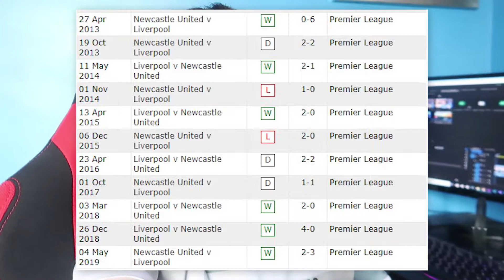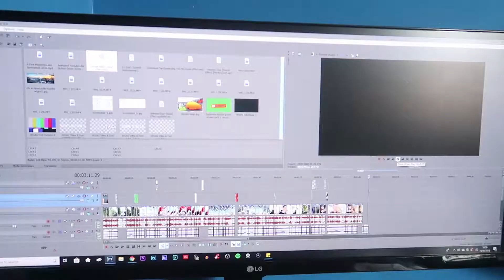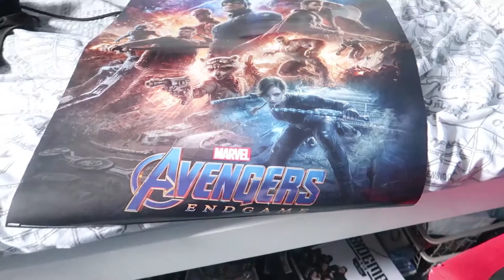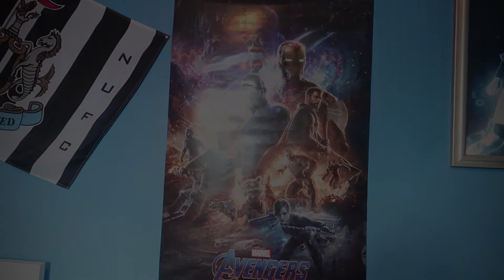I Got An *AVENGERS ENDGAME* Poster!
Apologies for being slow with uploads recently, had a lot of personal things happening, not anything bad tho
If you do enjoy this video